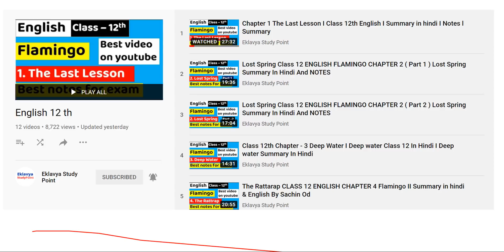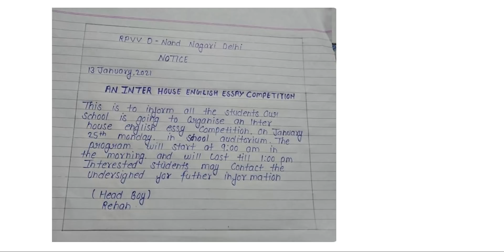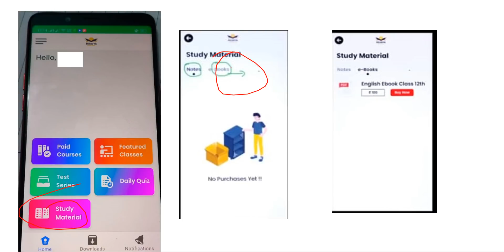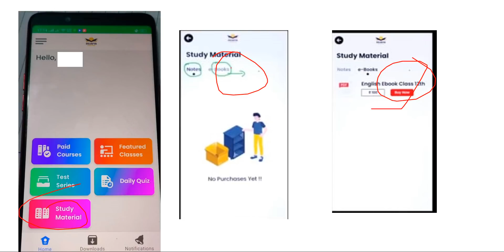Most Important Video For Board Exam Students 2021 students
most Important video for board exam students 2021